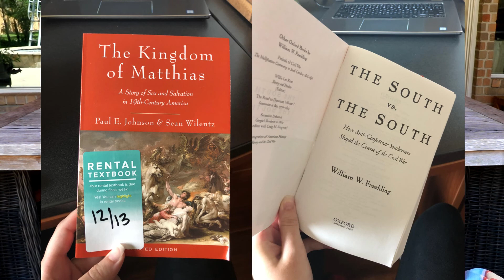FRESHMAN YEAR OF COLLEGE Q&A | Shelby Mathews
answering all of your burning questions about my freshman year at A&M(;

Track: Nino Summer - Deep Blue (feat. Harley Bird)

thanks and gig 'em